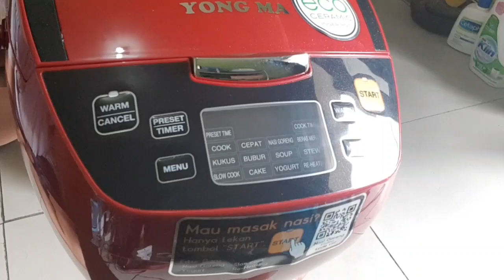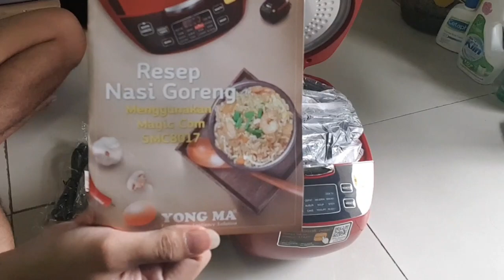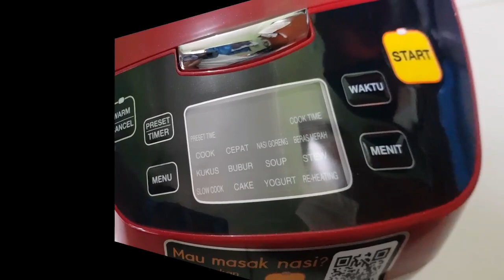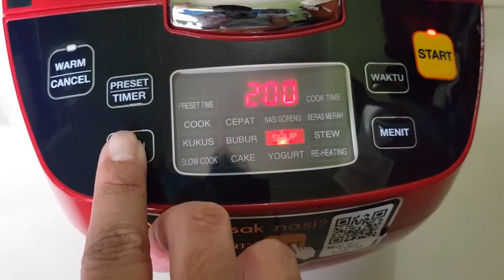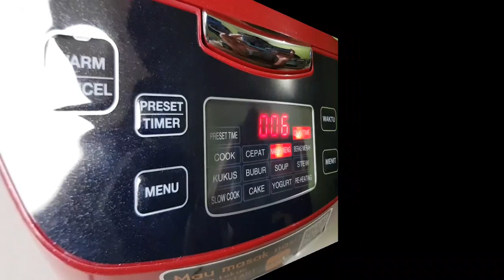Unboxing Yong Ma YMC 801 Digital Magic Com with 12 Preset Menus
Unboxing, Pengenalan and Percobaan Cara Memasak dengan Yong Ma SMC 8017 Digital Rice Cooker yang memiliki fitur hingga 12 Menu Masakan. Magic Com Murah Fasilitas Lengkap hanya 500 ribuan. Kwalitas unggulan. Lebih lengkap dan unggul dibanding YMC 116 atau YMC 211

Deskripsi
• Dapat digunakan untuk memasak nasi, menghangatkan, dan mengukus
• Fungsi One Touch. Cook & Warm dengan satu tombol ‘One Touch’ yang mudah
• Mempunyai kapasitas 2.0 L / 11 orang
• Sistem 3D Heating. Menghangatkan lebih lama dan nasi tidak mudah basi dengan sistem warm 3D Heating dari top / body / bottom
• Bisa Masak Nasi Goreng
• Inner Pot Eco Ceramic. Menerapkan innerpot Eco Ceramic yang lebih bagus untuk kesehatan
• Memiliki 12 macam menu memasak yaitu, Nasi Goreng, Slow Cook, Re-heating, Yogurt, Cake, Soup, Stew, Bubur, Kukus, Beras merah, Cepat dan Cook
• Fungsi Alarm. Memberitahukan dengan bunyi alarm ketika proses memasak sudah selesai
• Terdapat Pegangan pada Innerpot
• Fungsi Preset. Lebih mudah dengan menggunakan fungsi preset waktu memasak (24 jam)
• Penutup Innerpot bisa dilepaskan. Setelah memasak, penutup innerpot mudah dilepaskan untuk dicuci dan dipasang kembali
• Aksesoris: Measuring cup, Soup scoop, Rice scoop, Steam pot, Kartu garansi, Resep Masakan